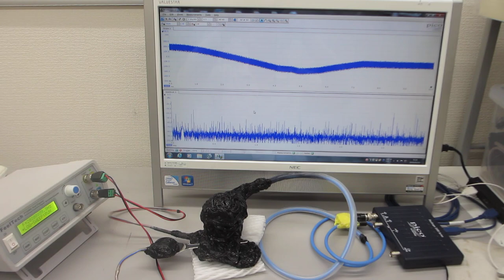ＬＣＰ：液晶樹脂の表面弾性波を利用した、メガヘルツの伝搬制御実験（超音波システム研究所）